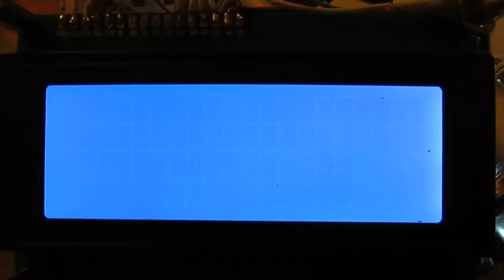Auto ASCII ART on lcd